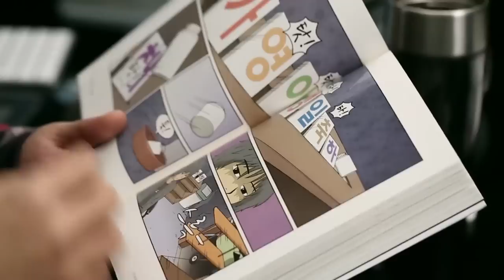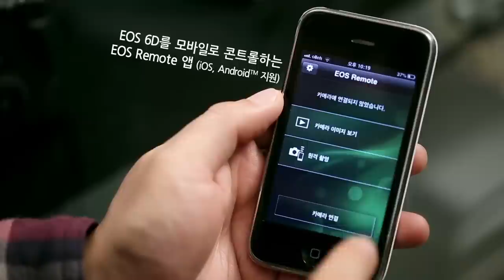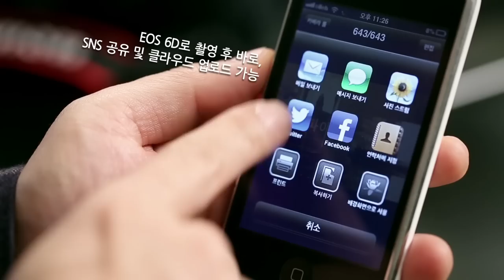[EOS 6D] 풀 프레임의 법칙을 세우다_만화가 정연식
만화가 정연식이 이야기하는 풀 프레임의 법칙! 스마트하다!

[풀 프레임의 기준, EOS 6D] 풀 프레임의 법칙을 세우다!
지금 전문가 6인의 생생한 인터뷰 영상을 확인하세요.